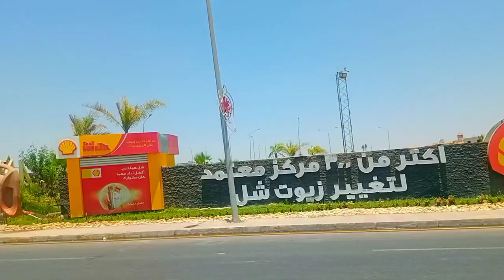my trip to north coast Egypt